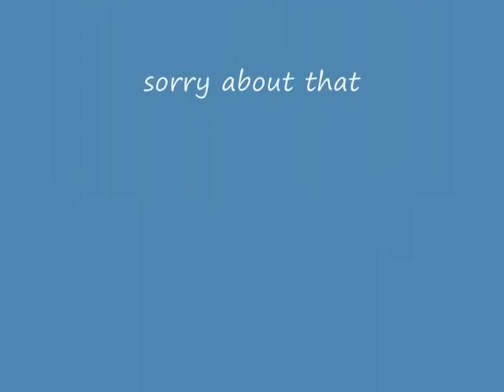Hold Me (Menudo Then and Now Slideshow) [Poor Audio Quality, Recorded From An Old Cassette Tape]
Please DON'T DOWNLOAD and REUPLOAD the video.